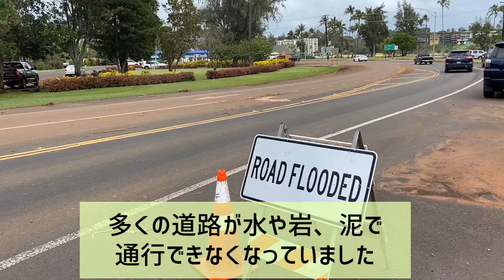【ハワイ最新】4月カウアイ島緊急事態宣言、大雨、雷洪水、土砂崩れ、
ハワイ、カウアイ島、2024年4月11日夜からの大雨(9時間で約300ミリ)の影響で、各地で洪水、土砂崩れが発生。
海がまっ茶色で泥水になっていました。
4月12日は、島内の公立学校は休校。